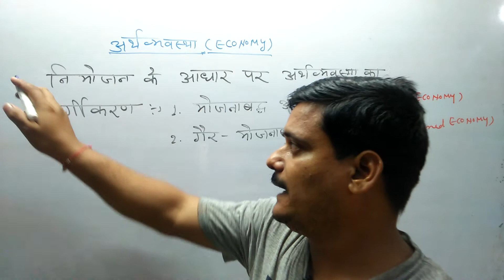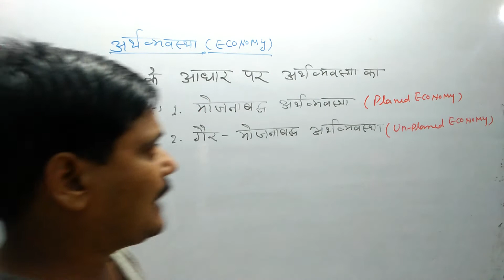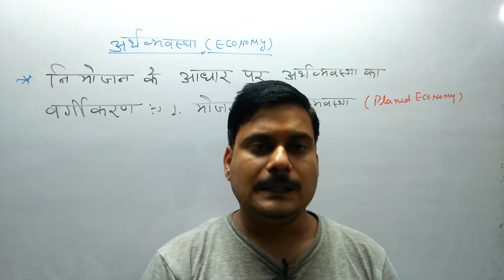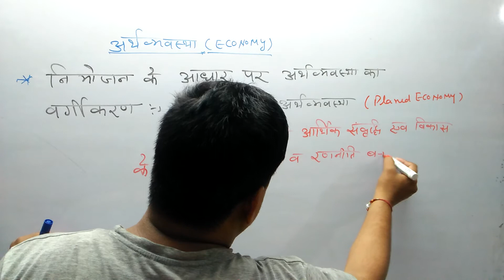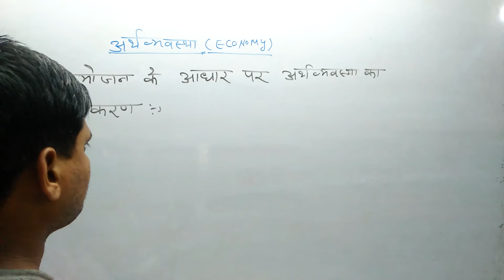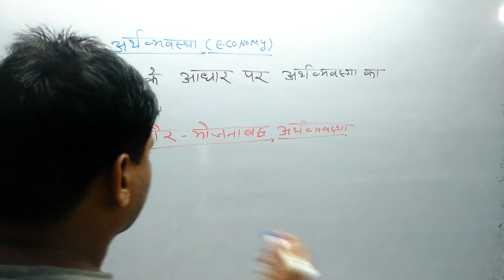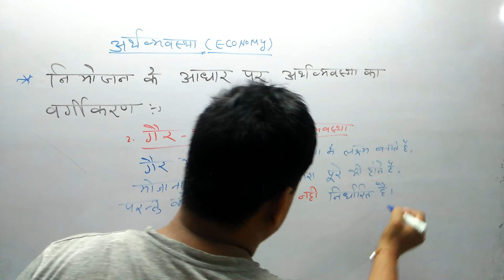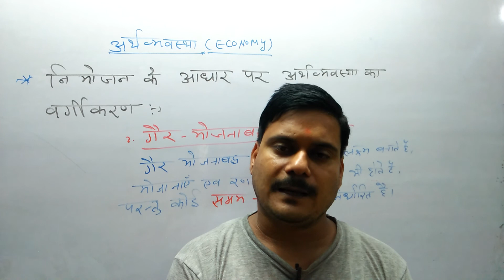योजनाबद्ध अर्थव्यवस्था (Planed Economy )+गैर- योजनाबद्ध अर्थव्यवस्था (Unplaned Economy )